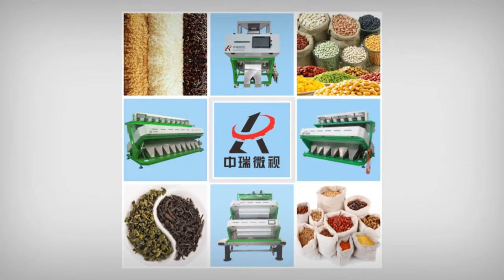raisin color sorter UZ 6sxz-136 2016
Ms.Cherry.Zhou
Skype:cherry73773
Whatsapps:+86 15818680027